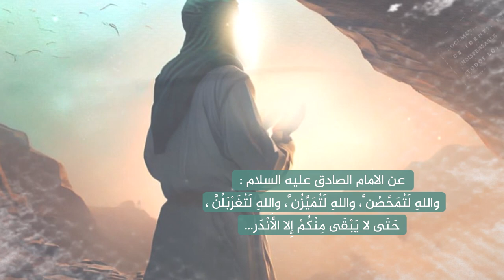12 الادب مع الامام المهدي إنتظار الفرج